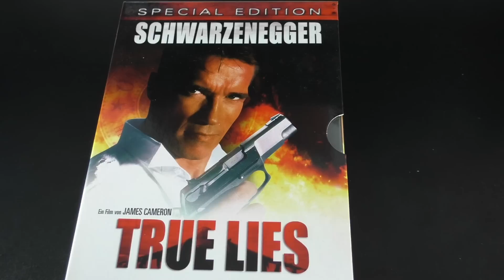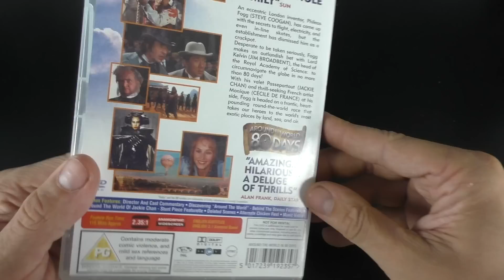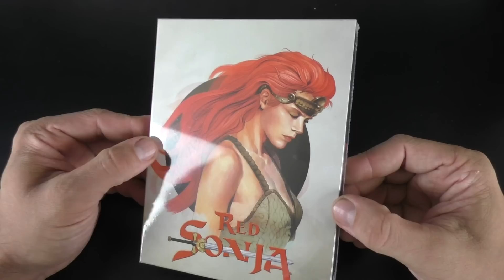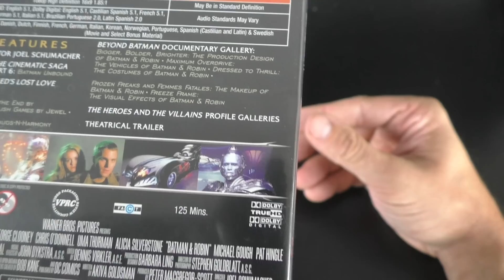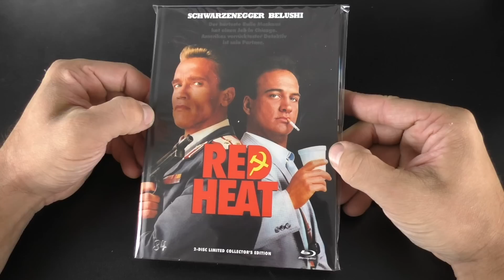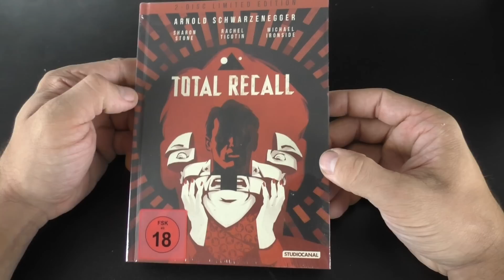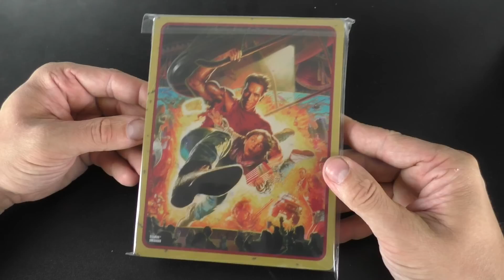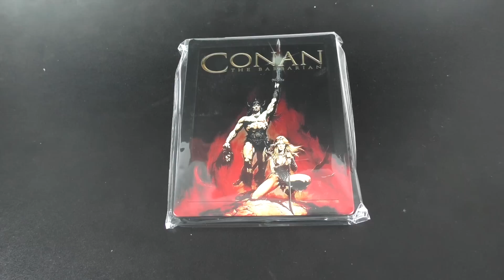Arnold Schwarzenegger Collection - Seine Filme, meine Filme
Heute möchte ich euch meine komplette Filmsammlung, DVD Sammlung, Blu Ray Sammlung von Arnold Schwarzenegger Movies.
Meine Sammlung ist bunt gemischt mit DVD, Blu Rays, Mediabooks und Steelbooks

Schwarzenegger ist einer meiner Lieblingsschauspieler und gerade die Filme aus den 80er und 90er Jahren finde ich auch heute noch super

Ich biete euch mindestens 2x die Woche neue Unboxing Videos, manchmal auch mehr.
Ansonsten werde ich immer mal wieder News, Vlog und Specials mit einbinden

Mittwoch: Unboxing und/oder VLog
Freitag: Spezial Video
Sonntag: Unboxing und/oder VLog

(steelbook unboxing german, mediabook unboxing german)

Ich werde jede Menge Cartoons bzw Kult Zeichentrickserien der 80er und 90er vorstellen wie zbsp HeMan and the Masters of the Universe, ebenso viele Kultserien wie Knight Rider, A-Team oder Magnum

Meine Videos werde ich auf DEUTSCH halten , für Internationale Viewer werde ich diverse Inhalte auf ENGLISCH aufnehmen.